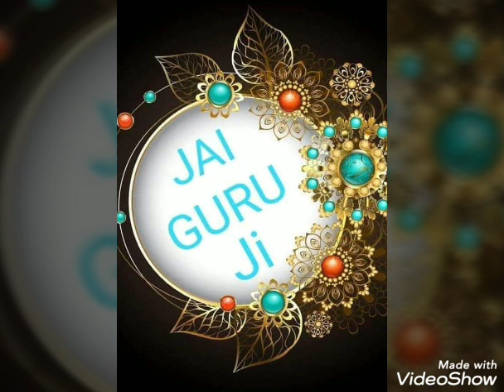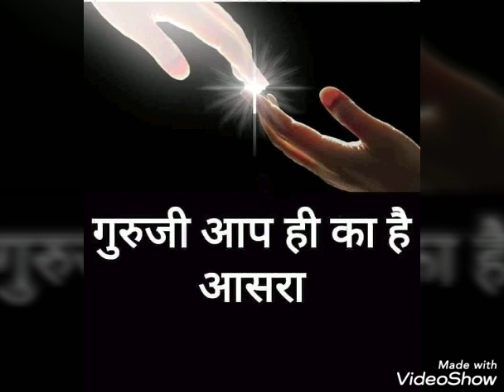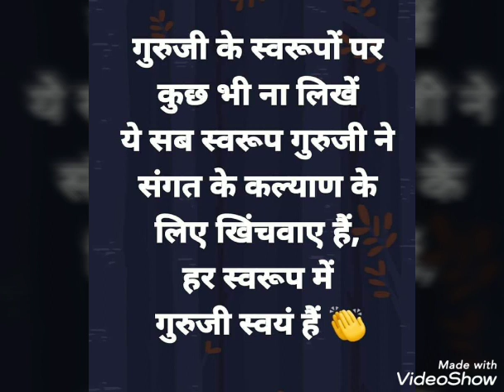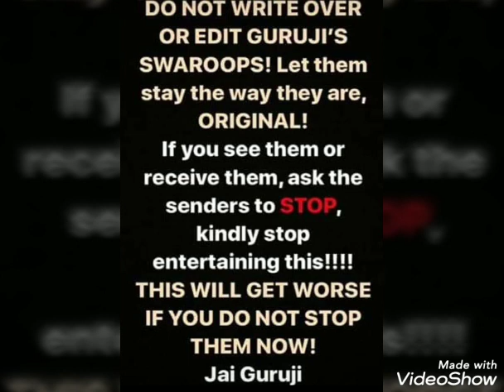177..on June 2020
Bulbul Aunty Shukrana Satsang